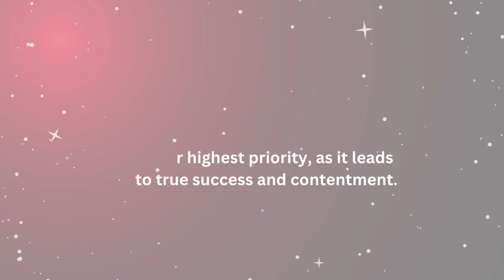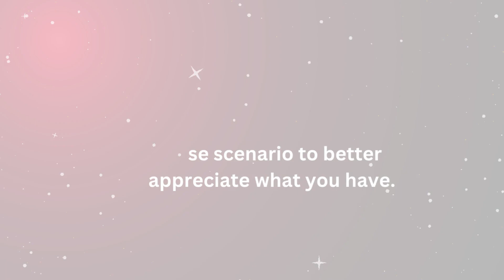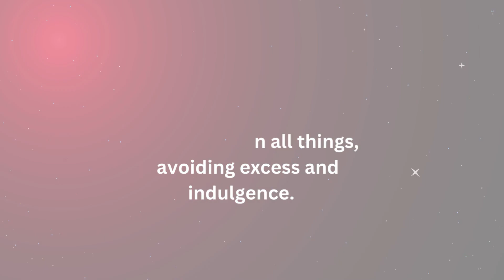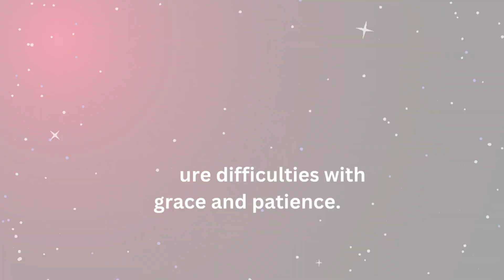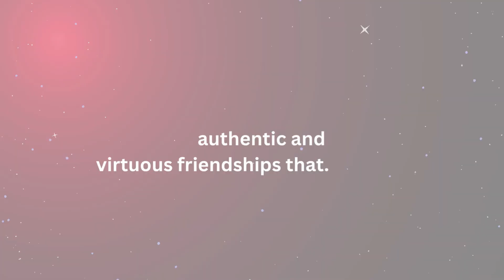Wow!..Stoic Secrets. Practice these Stoic principles by MARCEL AURELIUS.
Welcome to a profound exploration of Stoic Principles, the ancient philosophy that continues to inspire countless individuals to lead more meaningful and fulfilling lives. In this comprehensive video, we delve deep into the timeless wisdom of Stoicism, providing you with valuable insights and practical guidance on how to integrate these principles into your daily life.

Discover how Stoicism emphasizes the pursuit of virtue as the highest good and how it can transform your mindset, helping you to find inner peace, resilience, and a renewed sense of purpose.

Key Topics Covered:

Virtue as the Ultimate Goal: Learn why Stoics believe that living a virtuous life is the path to true happiness and success.

The Dichotomy of Control: Understand the fundamental concept of distinguishing between what you can control (your thoughts and actions) and what you can't (external events).

Acceptance of What You Can't Control: Explore the Stoic practice of gracefully accepting situations beyond your control.

Cultivating Wisdom: Discover the importance of continuous learning and self-improvement in Stoic philosophy.

Embracing Courage: Gain insights into how Stoicism can help you develop the courage to face adversity and challenges with resilience.

Justice and Ethics: Dive into the Stoic principles of justice and ethical conduct in your interactions with others.

Moderation and Temperance: Explore how Stoicism promotes self-discipline and moderation in all aspects of life.

Living in Harmony with Nature: Learn how Stoics seek to align their lives with the rationality of the universe.

Negative Visualization: Understand the practice of contemplating potential setbacks to foster gratitude and prepare for the future.

Memento Mori: Reflect on the Stoic reminder of mortality to live a life of purpose and meaning.

Join us on this journey as we uncover the profound wisdom of Stoic principles and provide you with practical tips on how to apply them to your life.

Whether you're new to Stoicism or a seasoned practitioner, this video will offer valuable insights and inspiration to help you lead a life guided by virtue, resilience, and inner peace. Don't miss out on the opportunity to enrich your life with the timeless wisdom of Stoic philosophy. 🌟